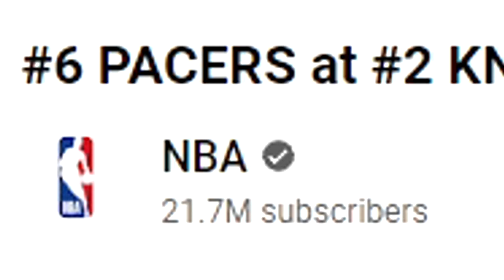Pacers VS Knicks Game 7 Reaction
Reacting to game 7 of the indiana pacers vs the new york knicks in the 2024 nba playoffs